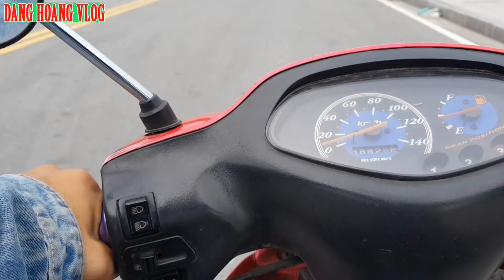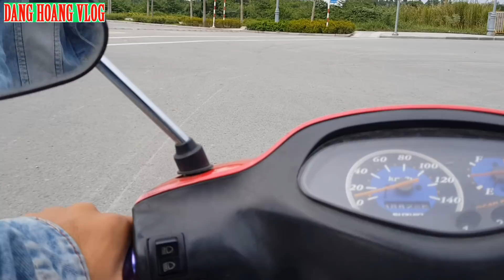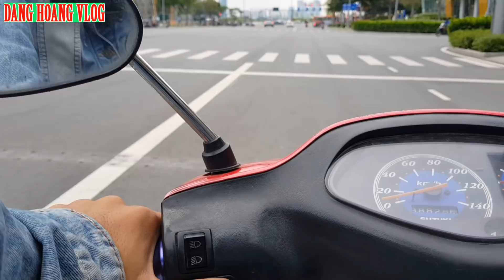Đường 1.000 TỶ/KM đẹp cỡ nào bạn tưởng tượng được không?l DangHoangVlog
Làm đường với chi phí 1.000 tỷ/km thì chất lượng chắc chắn là tuyệt vời rồi, nhưng đẹp đến cỡ nào thì chắc ít người trong các bạn tưởng tượng được phải không nào. Cùng DangHoangVlog xem nội dung video này để tham khảo nhé.

Xin ủng hộ tác gỉa bằng cách Like chia sẻ Video này, nếu có ý kiến đóng góp xin hãy để lại comment phía dưới, hãy Subscribe (đăng ký) để là người nhận được Video thú vị sớm nhất. Đa tạ.

Người thực hiện: Phan Đăng Hoàng - 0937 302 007